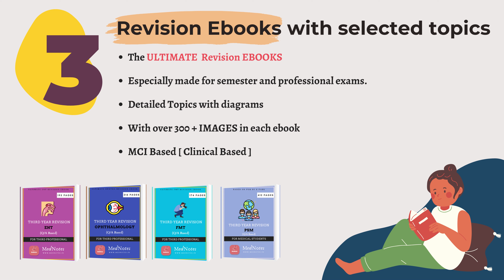MedNotes Store | For Medical Students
MedNotes Store - Full Ebooks
MedNotes has been created for all Medical Students. The contents and notes on our website and app are standard in terms of quality and time. Our Notes are :

Detailed | Compact | Standard

❝ We know what medical students need ❞